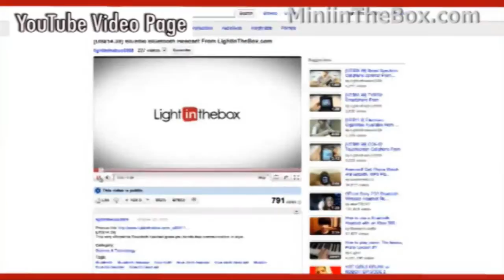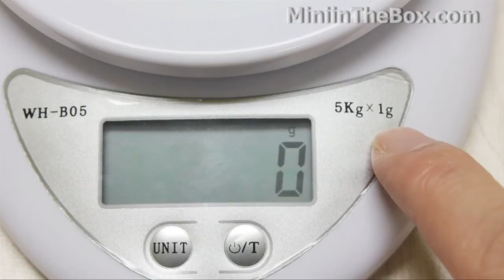1.7 LCD Digital Kitchen Scale From MiNiInTheBox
Weigh things up with the 1.7" LCD Digital Kitchen Scale